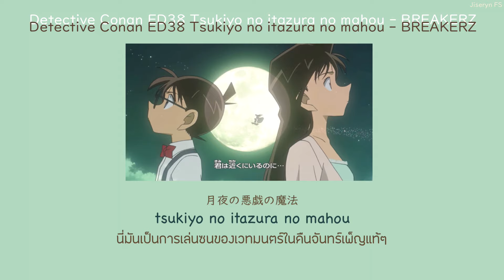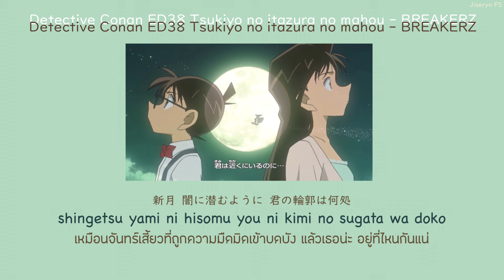Detective Conan ED38 Tsukiyo no itazura no mahou - BREAKERZ THAISUB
Lyrics :
瞳閉じれば 君の面影
大好きだった笑顔も 今は消えそうで
思い出すのは蒼い月光
手を振った後ろ姿 あの日君を連れ去った
hitomi tojireba kimi no omokage
daisuki datta egao mo ima wa kiesou de
omoidasu no wa aoi gekkou
te wo futta ushiro sugata ano hi kimi wo tsuresatta
พอหลับตาลง ก็เห็นภาพเธอขึ้นมา
แต่รอยยิ้มของเธอที่ฉันรัก ตอนนี้มันเลือนลางเหมือนจะหายไปเลย
สิ่งที่ฉันนึกออก มีแค่แสงจันทร์สีครามนั่น
แสงจันทร์ที่พาเธอไปจากฉัน เหลือไว้แค่ภาพเธอที่หันมาโบกมือให้กัน

心から心から 君に伝えたい
愛してる愛してる 届かぬ想い
夢ならば夢ならば 君に逢えるのに
祈り届かないけど...
kokoro kara kokoro kara kimi ni tsutaetai
ai shiteru ai shiteru todokanu omoi
yume naraba yume naraba kimi ni aeru no ni
inori todokanai kedo...
จากใจดวงนี้ จากใจของฉันที่อยากให้เธอรู้
คือถ้อยคำบอกรัก คำว่ารักเธอที่ส่งไปไม่ถึง
ถ้าหากเป็นในฝัน ถ้ามันเป็นแค่ฝัน ก็จะได้เจอเธอแล้วแท้ๆ
แต่ว่า คำอธิษฐานของฉันก็ส่งไปไม่ถึง…

月夜の悪戯の魔法
君は月影に囚われ
新月 闇に潜むように 君の輪郭が見えない
tsukiyo no itazura no mahou
kimi wa kage ni toraware
shingetsu yami ni hisomu you ni kimi no sugata ga mienai
นี่มันเป็นการเล่นซนของเวทมนตร์ในคืนจันทร์เพ็ญแท้ๆ
แต่เธอกลับต้องถูกขังไว้ในเงาจันทร์
เหมือนจันทร์เสี้ยวที่ถูกความมืดมิดเข้าบดบัง จนมองไม่เห็นตัวเธอเลย

季節は巡り 君は戻らない
薄紅色の花びら 何度散り咲いたのでしょう
kisetsu wa meguri kimi wa modoranai
usubeniiro no hanabira nando chiri saita no deshou
ฤดูกาลหมุนวนไปเรื่อยๆ แต่เธอก็ยังไม่กลับมา
จนกลีบดอกไม้สีชมพูอ่อนนั้นเบ่งบานและร่วงโรยไปกี่ครั้งแล้วกันนะ

寂しくて寂しくて 声が聴きたくて
感じたい感じたい 君の体温
思い切り思い切り 夜空に手を伸ばす
君に届かないけど...
sabishikute sabishikute koe ga kikitakute
kanjitai kanjitai kimi no nukumori
omoikiri omoikiri sora ni te wo nobasu
kimi ni todokanai kedo...
มันเหงาชะมัด เหงาไปหมด อยากได้ยินเสียงเธอจังเลย
อยากสัมผัส อยากรู้สึกอีกครั้ง ถึงความอบอุ่นจากตัวเธอ
ทั้งที่พยายามเอื้อมมือขึ้นไปบนท้องฟ้ายามค่ำคืนจนสุดแขนแล้ว
แต่ก็ยังไม่ถึงเธอเหมือนเดิมเลย…

月の満ち欠けを眺めて
君の存在を探す
また満月の刻が来る 永久に繰り返すの？
月の光に照らされて 君の夢幻に惑う
夢と現の恋心 白くおぼろに霞んで
tsuki no michikake wo nagamete
kimi no arika wo sagasu
mata mangetsu no toki ga kuru towa ni kurikaesu no?
tsuki no hikari ni terasarete kimi no mugen ni madou
yume to utsutsu no koigokoro shiroku oboro ni kasunde
ฉันได้แต่เฝ้ามองดวงจันทร์ข้างขึ้นจนข้างแรม
เพื่อหาว่าเธออยู่ที่ไหนกันแน่
แล้วตอนนี้พระจันทร์ก็เต็มดวงอีกครั้ง คิดจะเป็นแบบนี้ไปอีกนานแค่ไหนกัน?
แสงจันทร์ที่สาดส่อง ก็พาฉันหลงทางอยู่ในภาพลวงตาของเธอ
แล้วหัวใจของฉันที่มีทั้งภาพฝันและความจริง ก็ถูกเมฆหมอกสีขาวบดบังไป

花のように咲き誇り
鳥のように羽ばたいて
風のように舞い上がり
月の夜に逢いにきて
hana no you ni sakihokori
tori no you ni habataite
kaze no you ni maiagari
tsuki no yo ni ai ni kite
บานสะพรั่งดั่งบุปผา
โบยบินสู่นภาดั่งปักษิณ
ดุจสายลมลอยล่องจากพื้นดิน
ในคืนจันทร์นี้ ฉันจะไปหาเธอเอง

新月 闇に潜むように 君の輪郭は何処
shingetsu yami ni hisomu you ni kimi no sugata wa doko
เหมือนจันทร์เสี้ยวที่ถูกความมืดมิดเข้าบดบัง แล้วเธอน่ะ อยู่ที่ไหนกันแน่

君は近くにいるのに...
kimi wa chikaku ni iru no ni...
ทั้งที่เธอก็อยู่ใกล้แค่นี้แท้ๆ...